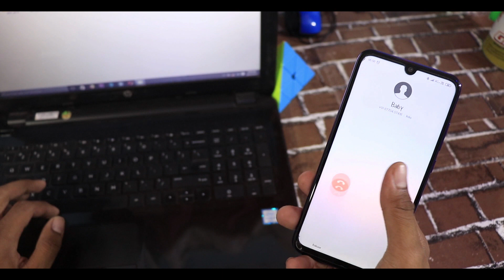ek mulakat zaruri hai sanam full song hd | Zinda Rehne k liye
Ek Mulaqat | Guru Randhawa

Cast - Rajkummar Rao and Kriti Kharbanda
Lyricist - Gaurav Krishna Bansal
Programming Mixing and Mastering - Vikram Nagi

Zinda rehne ke liye teri kasam
Ek mulaaqaat zaroori hai sanam

Mere saath mein ro raha aasmaan
Mera pyaar khoya hai jaane kahan
Use Dhoondti Main Yahan Se Wahan
Milan Ki Mujhe Aas Hai, Nikalti nahi jaan hai
Main kitni majboor hoon yeh kaisa imtehaan hai
Yeh kaisa imtehaan hai

Mulaaqaat, Mulaaqaat, Mulaaqaat, Mulaaqaat
Aaj mulaaqaat zaroori hai sanam…

Meri aankho mein jale, Teri chahat ke diye
Kitni bechain hoon main yaar se milne ke liye
Mere bichde dilbar tu jo ek baar mile
Chain aa jaaye mujhe jo tera deedaar mile
Maseeha mere dua de mujhe
Karoon ab main kya bataa de mujhe
Koi raastaa dikha de mujhe
Mere yaar se mila de mujhe
Mere dard ki dawa de mujhe
Kahin na absukoon hai, Kahin na ab karaar hai
Milega mera saathiya mujhe to aitebaar hai
Mujhe to aitebaar hai
Ek mulaqqat zaroori hai sanam….

Saans aati hai saans jaati hai
Mujhko hai bas intezaar tera